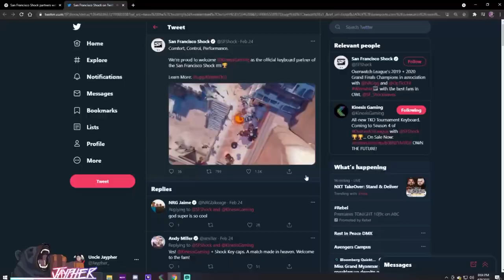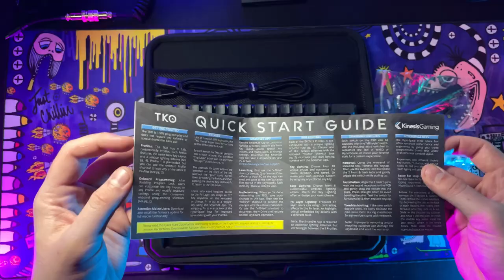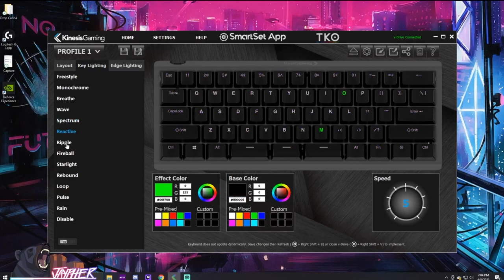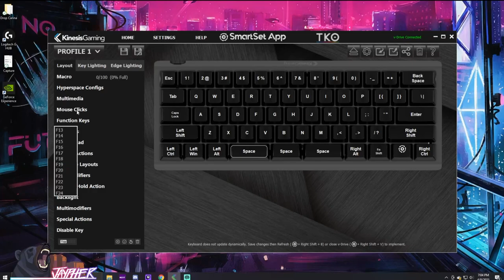Kinesis Gaming TKO Review: The BEST 60% Gaming Keyboard. Seriously.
From the naked eye the TKO looks like your standard 60% gaming keyboard. Under the hood though is oh so much more. Appreciate Kinesis Gaming for sending this unit out for review.

Honey- Coupon Extension, I seriously use this on every purchase possible to save money.
PC Gamers, Humble Bundle is a must have!